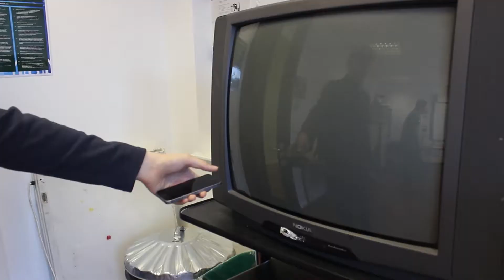Matrix construct scene recreation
Recreation of  the construct scene out of Matrix for media